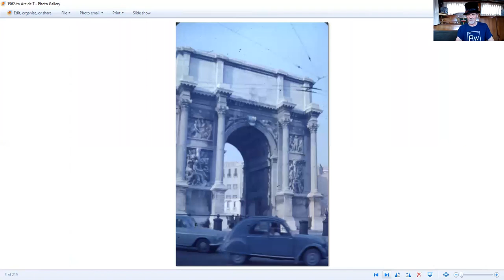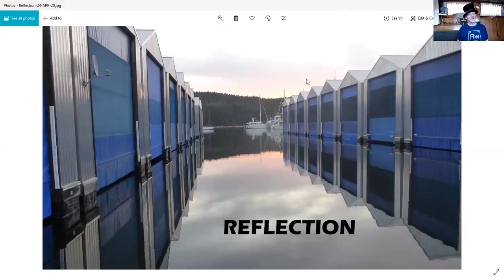NOTES OF A NOMAD #14 - I Got Lost and Reflections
Video #14 about how and why I ended up in South Africa and spending 22 years there. Also some reflections on being in British Columbia during the current pandemic.